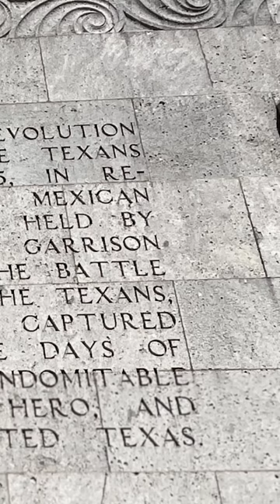Riding a Ferry to the San Jacinto Monument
Experience the San Jacinto Monument like never before! Hop on a ferry and take a ride to this important national historic landmark, where General Sam Houston led the victory for Texas independence. Don't miss the chance to visit the San Jacinto Battleground State Historic Site. It might not be the best way to reach the historic San Jacinto Battlefield and Monument, but it is the most fun. In this short, see how we traveled Independence Parkway to board the Lynchburg Ferry to arrive at the state park. The ferry ride takes about 5-10 minutes, depending on waterway traffic. Harris County has not charged to ride the ferry for over 130 years. The San Jacinto Monument is one of the state’s most historic features and an extremely significant architectural structure because of the construction materials and its height. Do not miss the full video on the Lynchburg Ferry and its exciting history. A full video on the San Jacinto Monument will be coming soon.